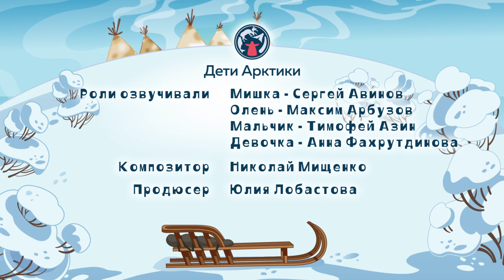Дети Арктики ❄️❄️❄️ Момент истины (10 серия) 💥 Премьера! 💥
Час икс настал – гонка начинается. Витя и Олень в упряжке под номером семь стоят на старте. Фанаты на трибунах ликуют, звучит команда «Старт!». И вот копыта нарезают круги: первый, второй, третий… Кто же станет обладателем золотой медали?

Мультсериал «Дети Арктики» рассказывает про жизнь северных народов. Забавный Северный олень, в которого невозможно не влюбиться, его мудрый друг Полярный мишка и коренные северяне Витя и Аня – главные герои мультфильма. Познавая мир вокруг, друзья попадают в разные передряги, но всегда приходят на помощь друг другу, поэтому удача остается на их стороне. На портале ДетиАрктики.РФ можно познакомиться с культурой и языками коренных народов Севера, поиграть в игры, послушать сказки, и узнать, когда выйдут новые серии мультика.